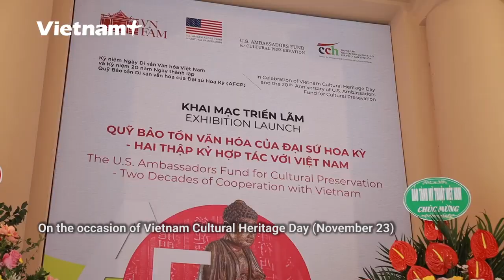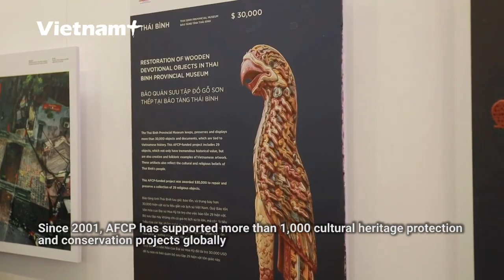US Ambassador Marc E. Knapper: Proud of the US' heritage conservation project in Vietnam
On the occasion of Vietnam Cultural Heritage Day (November 23), the exhibition with the name "US Ambassador's Cultural Preservation Fund - Two Decades of Cooperation with Vietnam" took place at the Vietnam Fine Arts Museum.

The exhibition displayed images of cultural heritage conservation projects that got funded by the US Ambassador's Fund for Cultural Heritage Conservation (AFCP) in Vietnam, from 2001 to the present.

During the past 20 years,  16 museums and monuments in Vietnam have been preserved and promoted thanks to the financial support of the AFCP.

Such valuable assistance has contributed to tightening cultural exchanges and strengthening the friendship between the two countries.